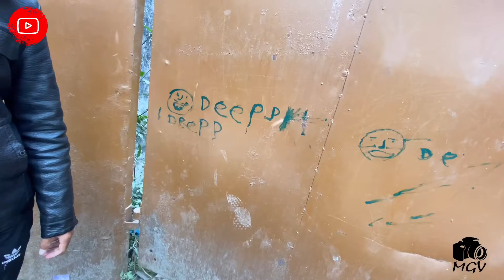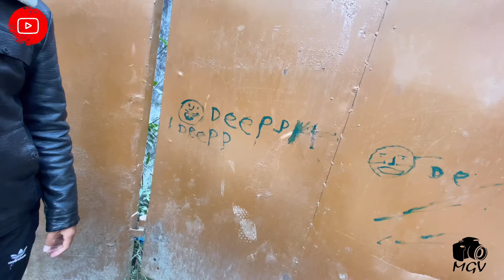Waiting For New Sounds 🔈 🔊 riding Garo xa Vlog Garna 🤣🤣🤣 …k Ho K || Lets Hit It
Just Trying to entertain and make some smile on your face